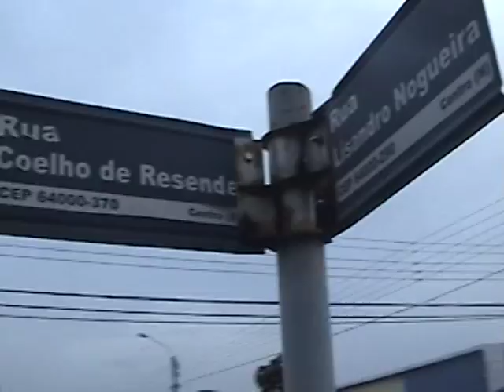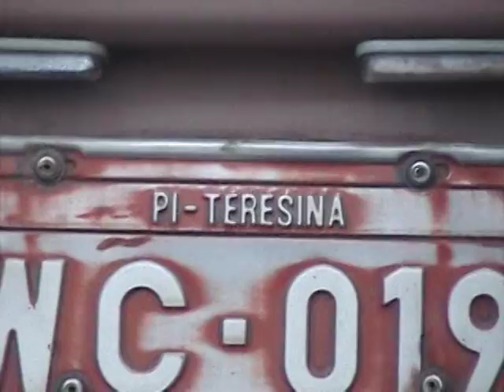Filmagem amadora mostra momento que manifestantes incendeiam ônibus